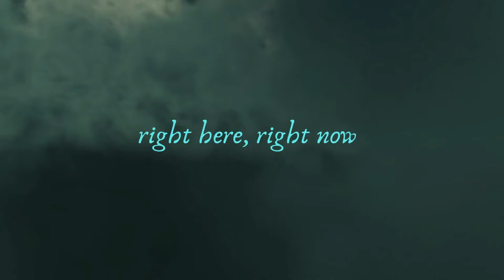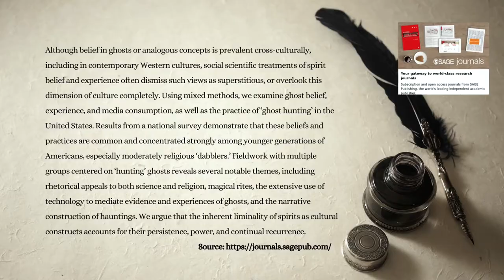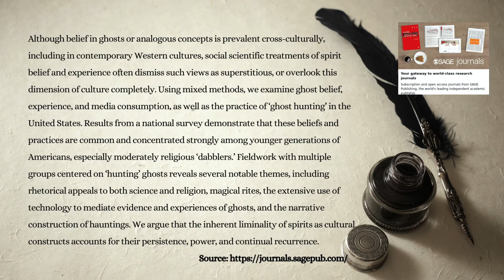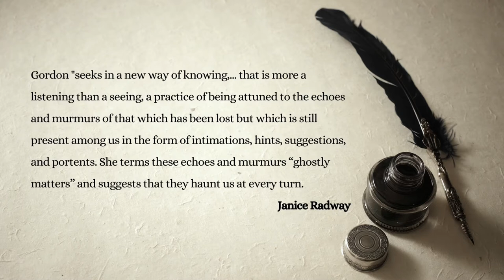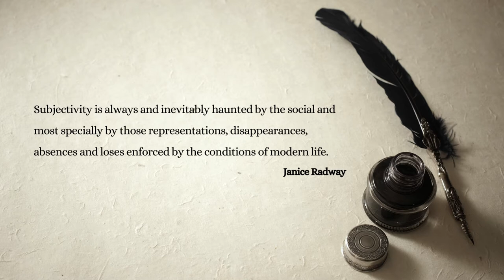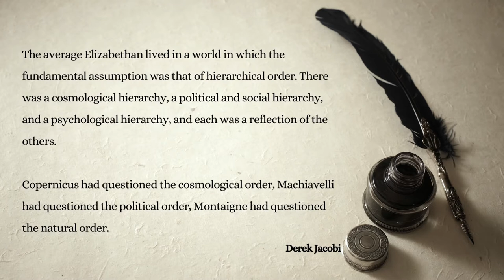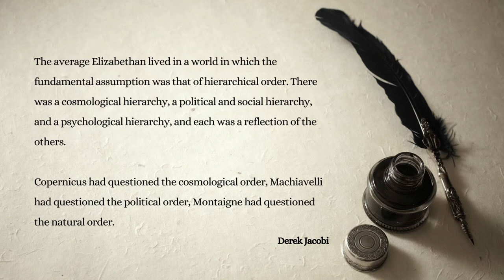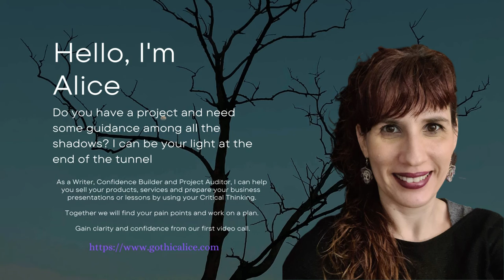You are Gothic but you don’t know it - #8 The sociological role of the ghost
→→ Critical Thinking and Analysis of your Life Expectations. Download my FREE PDF on how to create awareness while building your project.

“You are Gothic but you don’t know it” is a video podcast created by Alice in Gothic Land with the intention of helping you figure out who you are by looking at the dark side of things, and the Gothic mode is the best tool to do that. This podcast will be working on your Critical Thinking and your Communication Skills to figure out your identity. Become confident by facing and embracing your fears because, just as there is darkness in light, there is also light in darkness.

In Episode #8 “The sociological role of the ghost”, I talk to you about how ghosts tell us about our culture and the culture of other civilizations, as well as the sociological role of ghosts through literary and Gothic texts.

00:00 Introduction
02:01 Welcome
07:00 Social Anthropology of Ghosts in 21st America
10:15 Otherness and the Uncanny
16:58 Objectivising the Ghost
17:40 Subjectivity
18:47 Spectrality
22:50 Hierarchical order
24:15 Conclusions

→→ There's nothing more Gothic than your fears. Sign up for your First Free Assessment Call with me and discover how I can help you find solutions to your communication problems.

→→ Learn about Gothic Literature from its origins to the present day. Download my FREE video “Brief Introduction to Gothic Literature”
If you want to listen to the podcast, here you have the following links:

Books reviewed:

Medieval Ghost Stories by Andrew Joynes